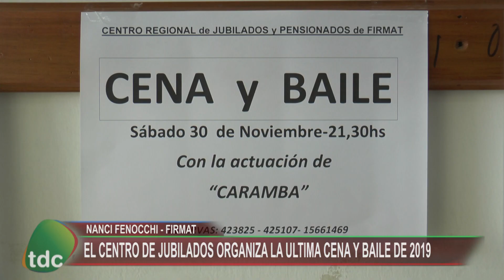CENTRO DE JUBILADOS